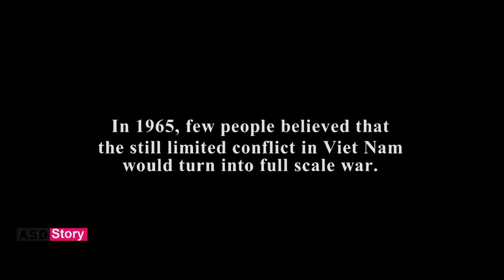বেঁচে ফেরার সত্য কাহিনী | Rescue Dawn | movie explained In bangla |Asd story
eta emon ekta hollywood movier bangla explanation , jeta ke explained kora hoyeche bangla te .movie explain  er moddhe sera ekta survival thriller cinemar explain.